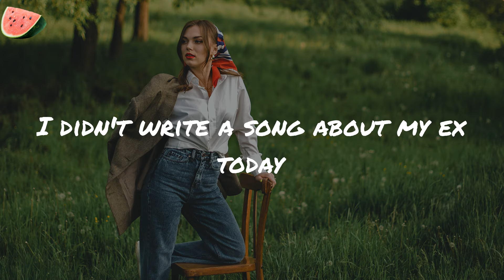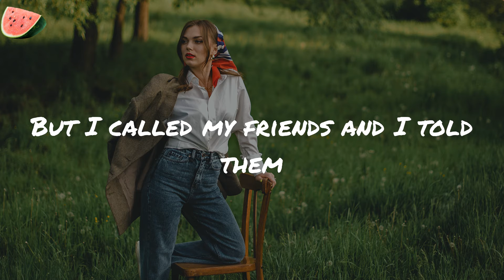everything sucks - vaultboy (Lyrics)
everything sucks vaultboy
vaultboy everything sucks

Lyrics:
And I might try doing exercise (Hehe, not really)
'Cause I miss them and I hate being alone (Oh, really?)